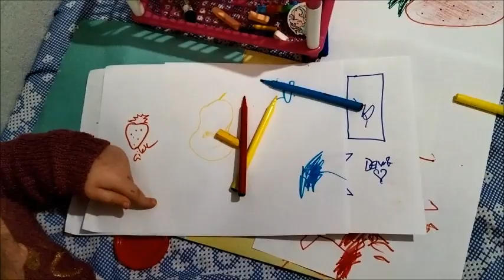DOLU DOLU EN DOĞAL VLOG/AİLECE KAHVALTIYA GİTTİK/SAÇLARIMI BOYATTIM/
💗ŞAHSİ INSTGRAMIM:kkubracabukk
💗KANAL INSTAGRAM:hayat_kosesi